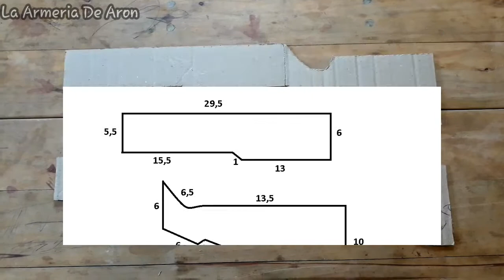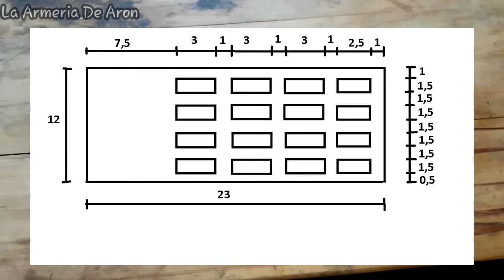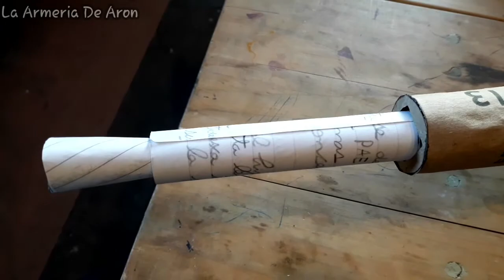Como hacer una DP 28 de carton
Hola compañeros y compañeras espero que les haya gustado este video de como hacer una ametralladora dp 28 de carton muy fácil, si fue haci les agradecería si le dan un me gusta y también si se suscriben y activan las notificaciones para que YouTube les avise cuando suba video y bueno sin nada más que decir les mando un gigantesco abrazo adioooooosss